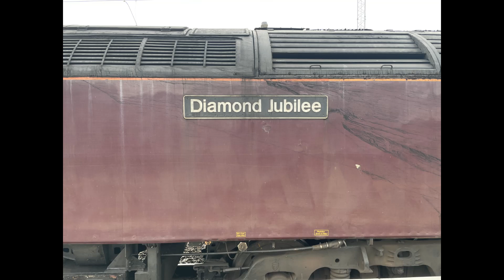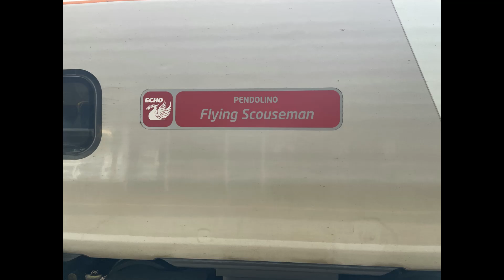Trains at Stafford Sunday 27th November 2022